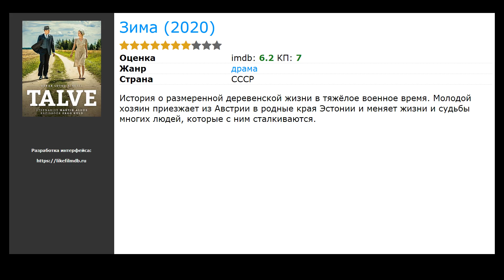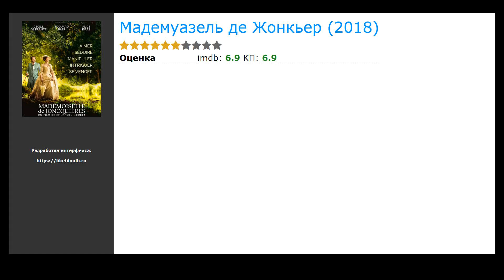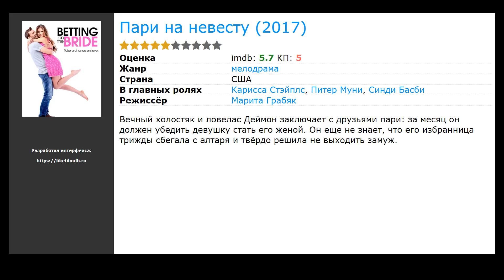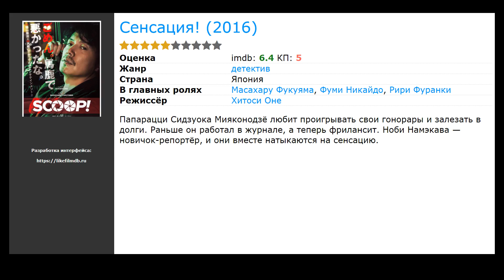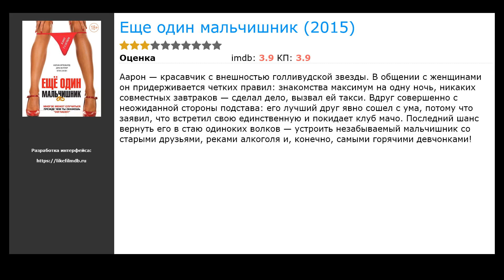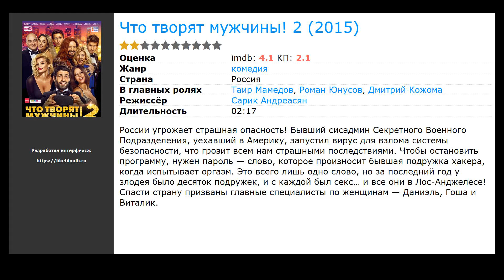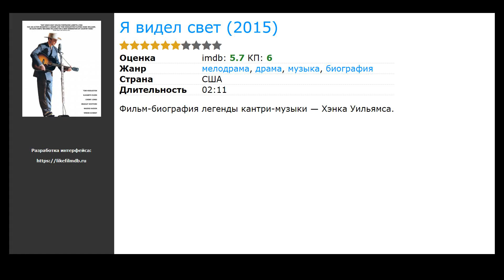20 лучших советских фильмов про бабников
Список лучших советских фильмов про бабников по мнению посетителей:

00:00 Вступление
00:10 Зима (2020) / жанр: драма / в главных ролях: Рейн Аедма, Тыну Алвеус, Риина Хейн
00:23 Пока свадьба не разлучит нас (2020) / жанр: мелодрама, комедия / в главных ролях: Белен Куэста, Алехандро Гарсия, Сильвия Алонсо
00:36 Плейбой под прикрытием (2018) / жанр: боевик, комедия, криминал / в главных ролях: Элоди Фонтан, Тарек Будали, Жюльен Аррути
00:55 Мадемуазель де Жонкьер (2018) / жанр: драма, мелодрама / в главных ролях: Сесиль Де Франс, Эдуард Баэр, Элис Исааз
01:11 Ну, здравствуй, Оксана Соколова! (2018) / жанр: комедия / в главных ролях: Виктор Добронравов, Валентина Мазунина, Сергей Бурунов
02:12 Пари на невесту (2017) / жанр: мелодрама / в главных ролях: Карисса Стэйплс, Питер Муни, Синди Басби
02:28 Сэм (2017) / жанр: фэнтези, мелодрама, комедия / в главных ролях: Натали Кнепп, Шон Клайар, Морган Фэйрчайлд
02:41 Мектуб, моя любовь (2017) / жанр: драма, мелодрама, комедия / в главных ролях: Шаин Бумедин, Офели Бо, Салим Кешьюш
02:54 Сенсация! (2016) / жанр: детектив / в главных ролях: Масахару Фукуяма, Фуми Никайдо, Рири Фуранки
03:10 Между нами, девочками (2016) / жанр: комедия / в главных ролях: Паола Кортеллези, Микаела Рамаццотти, Eduardo Valdarnini
03:26 Беги или женись (2016) / жанр: комедия, приключения / в главных ролях: Мкртыч Арзуманян, Ивета Мукучян, Gor Aleksanyan
03:39 Мачо (2016) / жанр: мелодрама, комедия / в главных ролях: Кантанте, Марио Иван Мартинес, Sophia Gómez
03:55 Еще один мальчишник (2015) / жанр: комедия / в главных ролях: Фред Уиллард, Дрю Фуллер, Анна Хатчисон
04:11 Беглец (2015) / жанр: драма / в главных ролях: Николас Кейдж, Сара Полсон, Конни Нильсен
04:24 Друзья (2015) / жанр: драма, мелодрама, комедия / в главных ролях: Голшифте Фарахани, Винсент Макен, Мао Адам
04:38 Любовь без обязательств (2015) / жанр: драма, мелодрама, комедия / в главных ролях: Джейсон Судейкис, Элисон Бри, Джордан Карлос
04:57 Что творят мужчины! 2 (2015) / жанр: комедия / в главных ролях: Таир Мамедов, Роман Юнусов, Дмитрий Кожома
05:10 Прямо сейчас, а не после (2015) / жанр: драма / в главных ролях: Чон Чжэ Ён, Ким Мин Хи, Юн Ё-джон
05:29 Бис (2015) / жанр: фэнтези, комедия / в главных ролях: Франк Дюбоск, Кад Мерад, Александра Лами
05:45 Я видел свет (2015) / жанр: драма, мелодрама, биография / в главных ролях: Том Хиддлстон, Элизабет Олсен, Брэдли Уитфорд

► Новые Советские фильмы про бабников которые уже вышли в хорошем качестве на нашем сайте